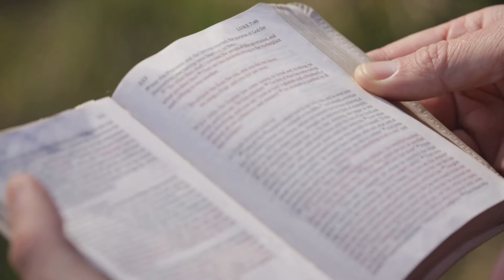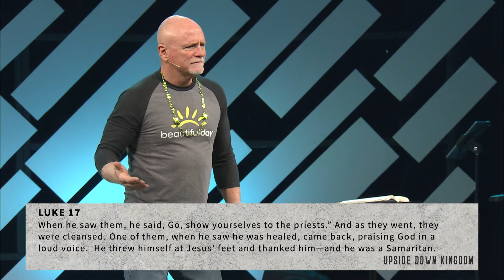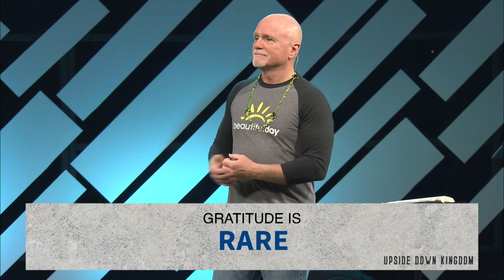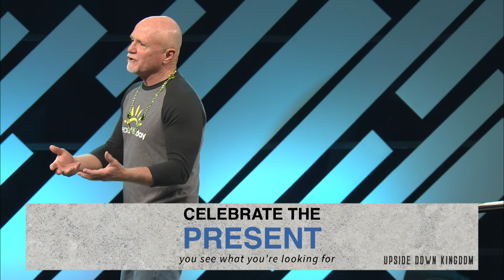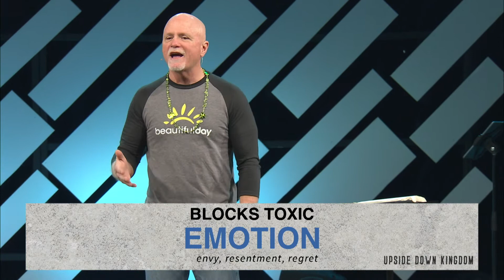Week 11 | The Ten Lepers | March 17, 2019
It’s easy to take things for granted.  Even very good, very important things.  When’s the last time you thought about the good gift of oxygen?  Or eyesight?  Or hummus?  Exactly.  In fact, in our highly individualistic and highly consumeristic modern culture, we’re often encouraged hundreds of times a day to be dissatisfied with things.  But the Biblical narrative - and the life and teachings of Jesus - show us that gratitude is a core practice that unlocks all sorts of deep joy.  And in this story from Luke 17, we see how gratitude can change our perspective, fill us with hope and actually connect us to others, and to God Himself.